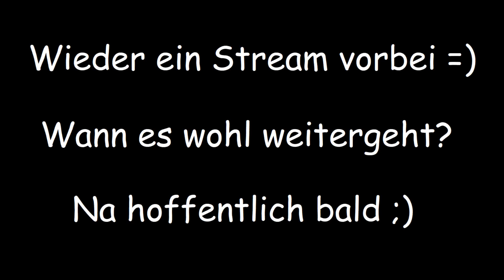Zur Belohnung gibt es... | Lufia: The Legend Returns #65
- Aus den ganzen Nebenquests gibt es Dracheneier! Die sind sehr wichtig... -

Die Höllenfürsten sind wiedererwacht und drohen erneut alles in Chaos zu stürzen. Gemeinsam mit Wain, dem Nachfahre des ersten Helden Maxim versammelt die Wahrsagerin Seena alle mutigen Kämpfer der Welt, um die Katastrophe abzuwenden. Doch wo ist das legendäre Lufiaschwert, das die Höllenfürsten bereits zweimal in ihre Schranken verwiesen hatte?

Livestream und Aufnahme erfolgten gemäß der Richtlinien von Nintendo zu Nintendo-Spielinhalten auf Internetportalen zur Veröffentlichung von Bildern und Videos